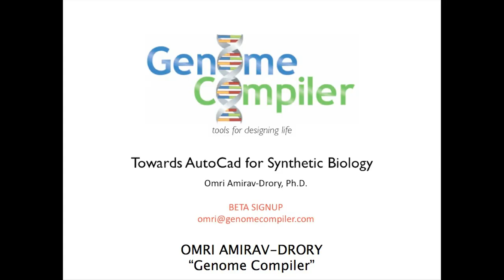Omri Amirav-Drory -- Genome Compiler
Omri Amirav-Drory discusses his work towards AutoCad for synthetic biology at the first Synthetic Biology Slam.